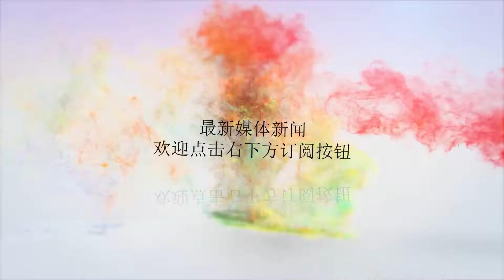为何国足进不了世界杯？为何国足如此失败？这就是原因！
谢谢！为何国足进不了世界杯？为何国足如此失败？这就是原因！